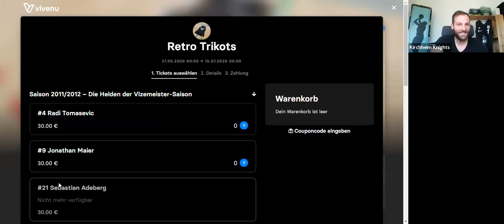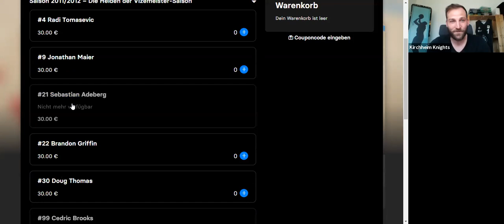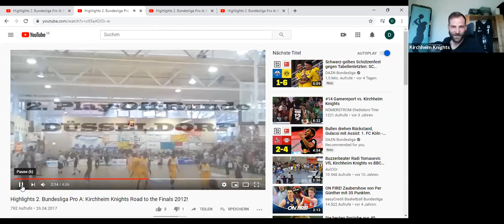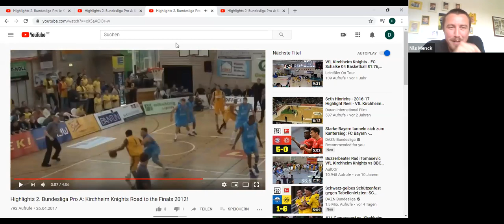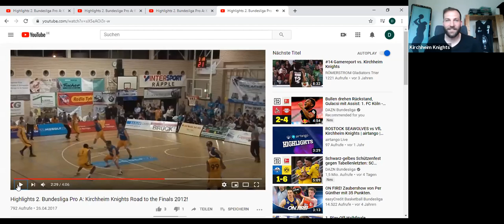Interview-Reihe: Kirchheimer Basketball Helden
Im Online-Interview am 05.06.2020 bei Moderator Daniel Zirn sind die ehemaligen Spieler Nils Menck und Sebastian Adeberg